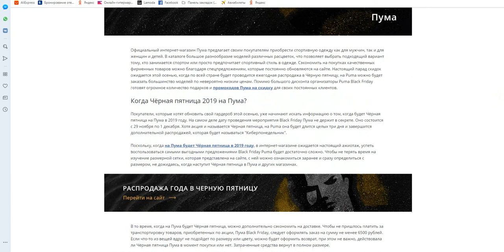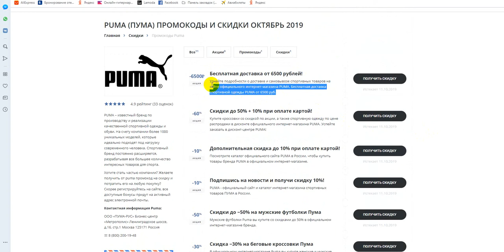Чёрная пятница в магазине Пума - Black Friday Пума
Скидки, акции, спецпредложения в Чёрную пятницу в магазине Пума - активируйте, время действия акций ограничено! Предложения постоянно обновляются!